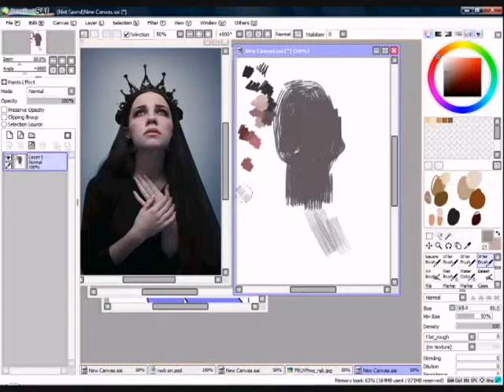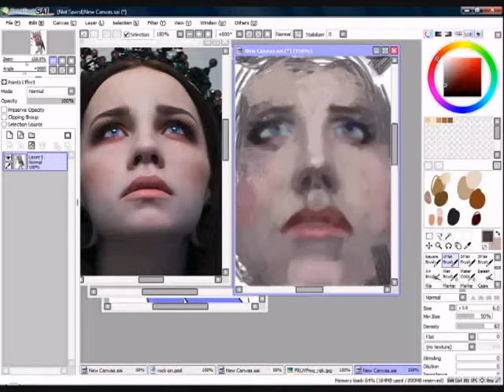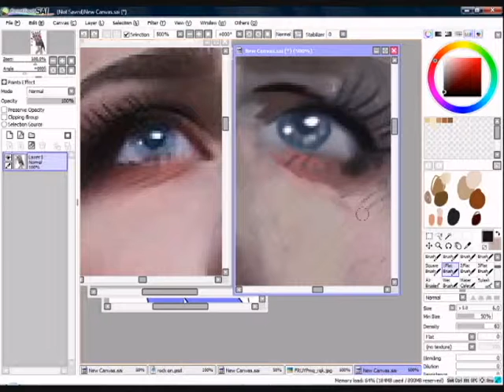Broken Heart Speedpaint (Paint Tool SAI)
I just decided to do a painting, and no, it isn't Elsa :) I can't remember who on deviant art took the picture :/ but oh well. I didn't get all of my process recorded either. Ugh... You see the finished product at the end ;)

Music Creds:
Song: Gerudo Valley (turned movie version)
Original Artist/composer: Koji Kondo
Cover Artist/put together-er: MEEE :) (I know it's not great, but hey, I had fun making it)